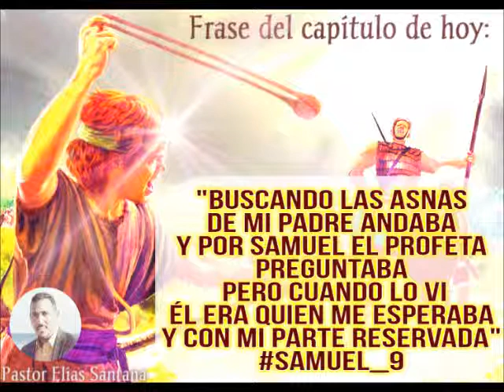He aquí lo que estaba reservado. 1 Samuel 9:24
"Buscando las asnas
de mi padre andaba
Y por Samuel el profeta preguntaba
 pero cuando lo vi
él era quien me esperaba
y con mi parte reservada"